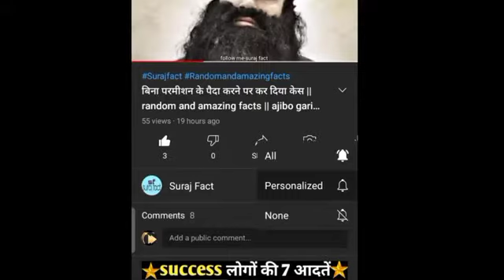कोयल से जुड़े कुछ महत्वपूर्ण फैक्ट || Amazing facts about cuckoo in hindi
दोस्तों मैं इस विडिओ मे आप लोगों को कोयल के कुछ महत्वपूर्ण फैक्ट को बताया हूँ जिसको जानना चाहिए , जिसे 95%.नहीं जान रहे हैं .

 Dosto mai dailey shorts fact video upload karat hu jo bahut hi amazing fact hote Hai aur Aaj mai es video me rolls royal and Toyota ke kuchh aise fact KO compare kiya hu jisko 90% log nahi janate Hai